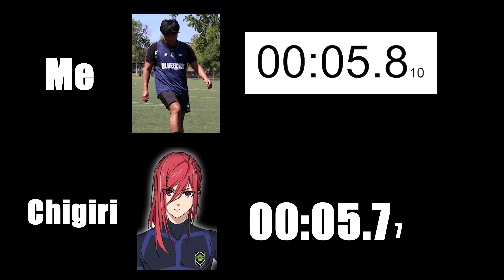I tried to RUN as FAST as Chigiri | BLUE LOCK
My conditioning is horrible. So what better way to become faster and have more endurance than to train like the fastest character in Blue Lock... Also my hamstrings still hurt LOL